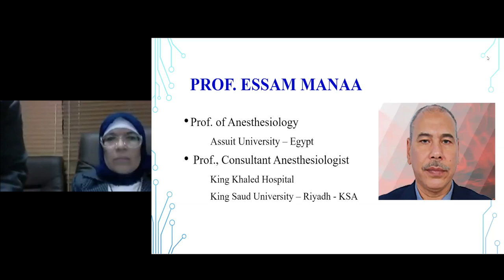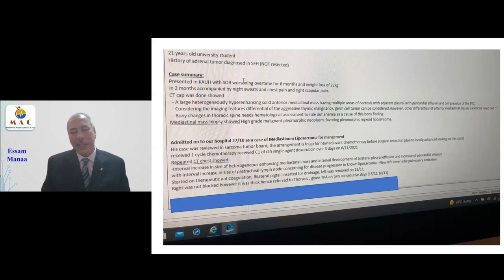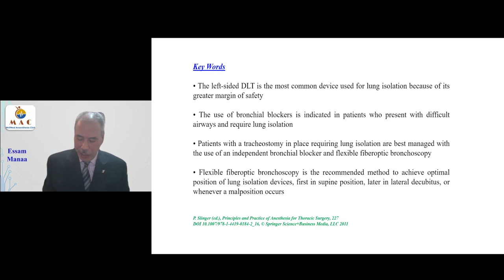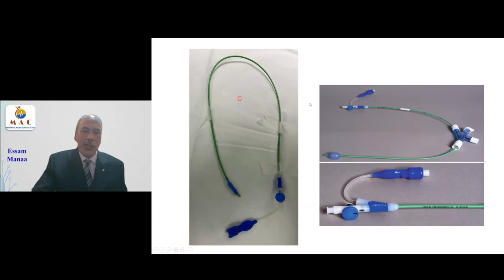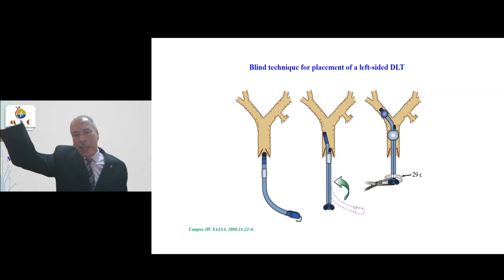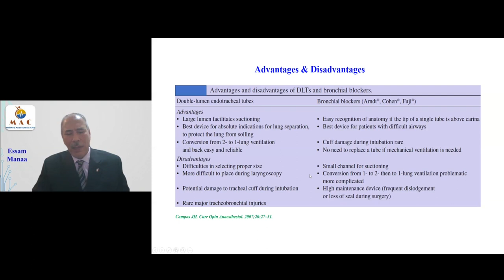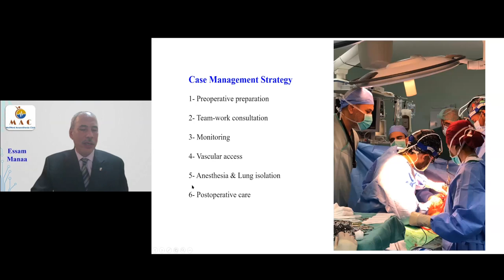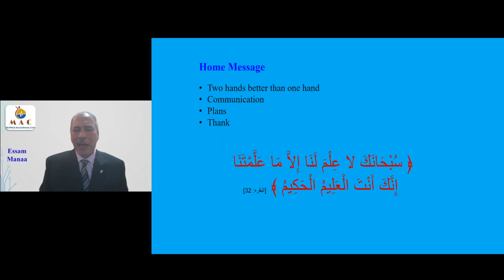Menoufia Anaesthesia Club, Prof. Essam Manaa